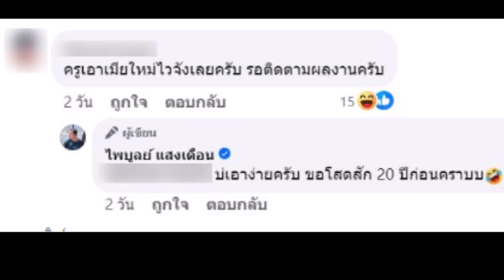"ครูไพบูลย์" ตอบชัดภาพคู่สาวสวย หลังมีคอมเมนต์ "เอาเมียใหม่ไวจัง"